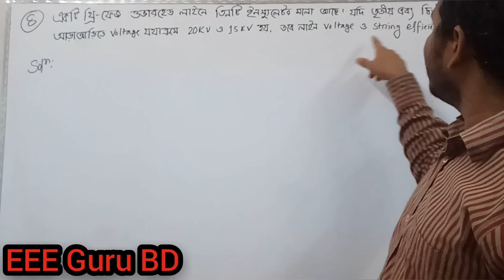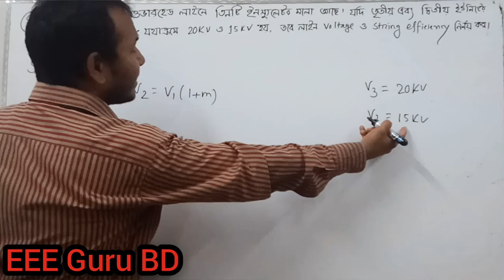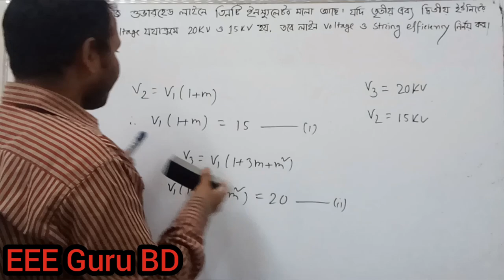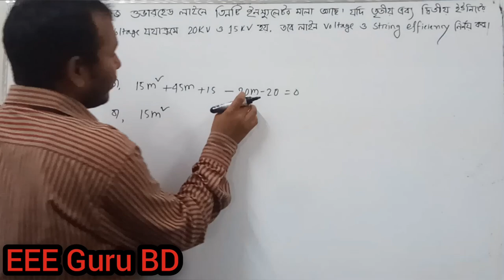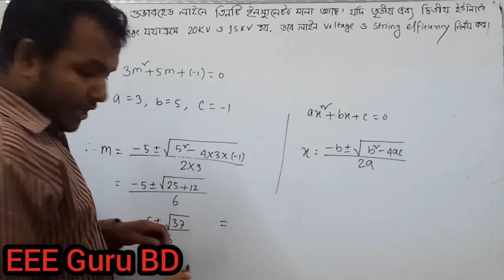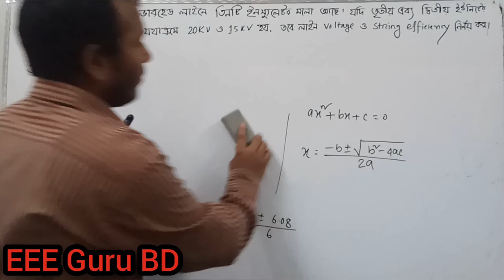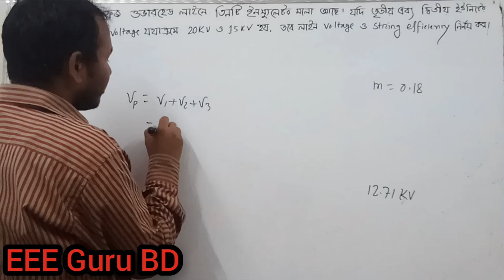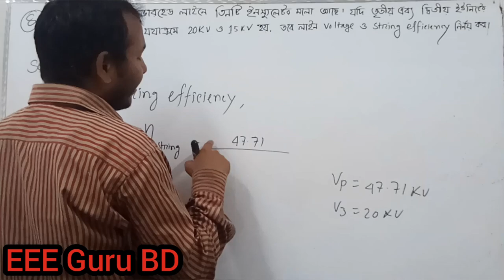66763|| CH-08|| Ep-05|| স্ট্রিং দক্ষতা সম্পর্কিত গাণিতিক সমস্যা-০৪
প্রশ্নঃ একটি থ্রি-ফেজ ওভারহেড লাইনে তিনটি ইনস্যুলেটর মালা আছে। যদি তৃতীয় এবং দ্বিতীয় ইউনিটের আড়াআড়িতে ভোল্টেজ যথাক্রমে 20KV ও 15KV হয় তবে, লাইন ভোল্টেজের মান এবং স্ট্রিং দক্ষতা নির্ণয় কর।